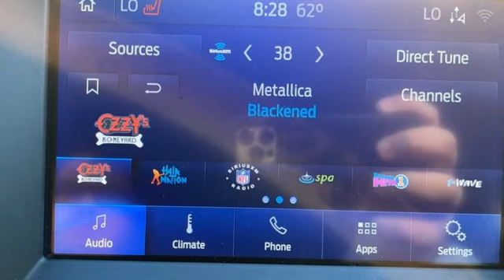Used 2020 Ford Edge Rochester MN Winona, MN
Year: 2020
Make: Ford
Model: Edge
Trim: SEL
Engine: EcoBoost 2.0L I4 GTDi DOHC Turbocharged VCT
Transmission: 8-Speed Automatic
Color: Black
Interior: Ebony
Mileage: 54886
Stock #: P12596
VIN: 2FMPK4J95LBA93528
Recent Arrival! Certified. Meets our Rigorous Inspection and Reconditioning Standards! Edge SEL Agate Black w/ Panoramic Moonroof + Heated Steering Wheel CARFAX One-Owner. Clean CARFAX. This Ford Edge has many features and is well equipped including, Smartphone Connected with Fordpass, Heated Seats, Heated Steering Wheel, Wireless Charge Pad, Collision Warning System, Collision Avoidance System, Blind-Spot Monitors, Lane Keeping Assist, Touchscreen Controls, Backup Camera, Intelligent Keyless Access w/Push Button Start, Drowsiness Alert, Automatic Headlights, Apple CarPlay, Android Auto, Bluetooth Hands-Free, Wi-Fi Hotspot, 4WD, AWD, Leather Seats, Trailer Hitch, Remote Start, Power Liftgate, Sirius Radio, Rear Parking Sensors, Sync 3, Ford Pass, Lane Departure Warning, Cruise Control, Keyless Entry Keypad, 110V/150W AC Power Outlet, 4-Wheel Disc Brakes, 9 Speakers, ABS brakes, ActiveX Seating Material Heated Bucket Seats, AM/FM radio: SiriusXM, AppLink/Apple CarPlay and Android Auto, Auto High-beam Headlights, Automatic temperature control, Cold Weather Package, Convenience Package, Electronic Stability Control, Equipment Group 201A, Foot-Activated Hands-Free Liftgate, Front & Rear Floor Liners, Front dual zone A/C, Fully automatic headlights, Heated front seats, Heated Steering Wheel, Panoramic Vista Roof, Perimeter Alarm, Power driver seat, Power windows, Premium 9 Speaker Audio System, Rain sensing wipers, Remote Start System, Steering wheel mounted audio controls, SYNC 3 Communications & Entertainment System, Traction control, Universal Garage Door Opener (UGDO), Wheels: 18" Sparkle Silver-Painted Aluminum, Windshield Wiper De-Icer, Wireless Charging Pad. 21/28 City/Highway MPGbrbrFord Gold Certified Details:brbr * Transferable Warrantybr * Limited Warranty: 12 Month/12,000 Mile (whichever comes first) after new car warranty expires or from certified purchase datebr * Warranty Deductible: $100br * Powertrain Limited Warranty: 84 Month/100,000 Mile (whichever comes first) from original in-service datebr * 172 Point Inspectionbr * Vehicle Historybr * and 22,000 FordPass Rewards Points to use toward first two maintenance visitsbr * Roadside AssistancebrbrbrStop by, call, or email us at Rochester Ford. We look forward to earning your business. . Have Confidence our Vehicle is the Right Vehicle for YOU with our 7 day Money Back Return and 30 day Exchange Guarantee on most preowned vehicles. Our reconditioning process features an in-house paintless dent removal and light paint touch-up team to help give you confidence that our vehicle is worth your time. Come see us Today!

Address:
4900 Highway 52 North